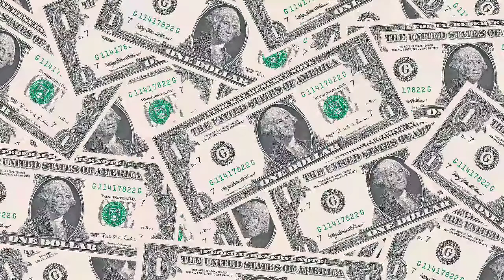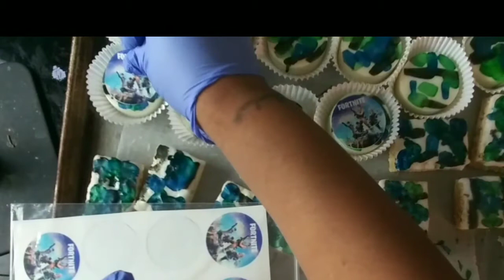How to Do Camouflage My Way (Fortnite themed treats)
Facebook:cake popz by peachez